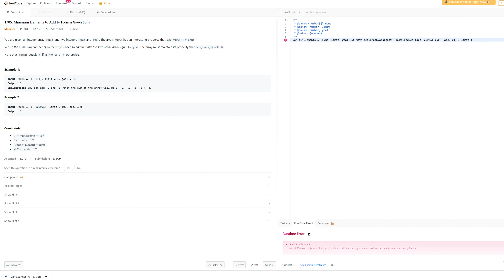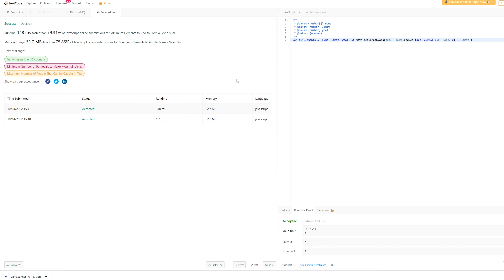1785. Minimum Elements to Add to Form a Given Sum - JavaScript - One Line